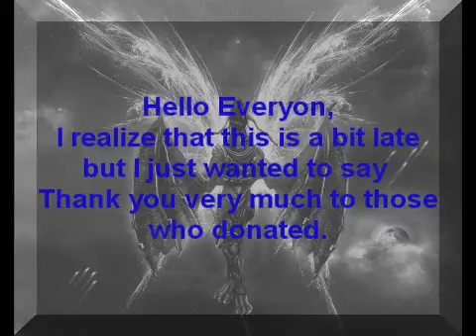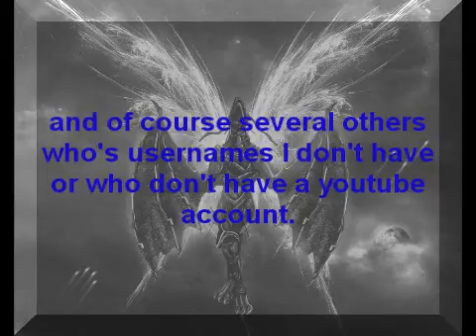Thank You All! Sorry for this being about a month late!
Sorry for this being a month late but hey Thank you all.